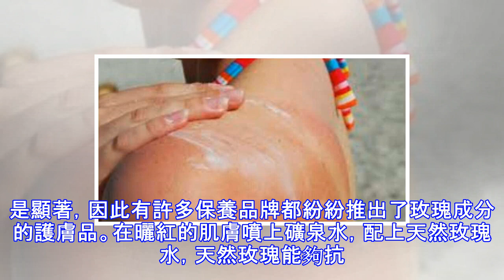曬傷急救tips：這些意想不到的方法，除了能舒緩夏季曬傷也讓天然香氣上身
來到酷熱的盛夏，相信女孩們最頭痛的問題就是該如何做好防曬了，在夏日時前往海邊享受陽光與沙灘，塗上防曬乳盡情體驗各種水上活動，防曬的重要性相信注重保養的女孩們都知道，而定時補擦則是容易被許多人所忽略的，一不小心就會小看了太陽的威力，嬌嫩皮膚也被紫外線給傷害。若不幸曬傷，我們都知道要敷上舒緩曬傷的蘆薈膠，而除了蘆薈，今天要介紹大家以下幾種意想不到能夠減少曬傷對皮膚刺激的方法，讓妳因曬傷而不適的心情，也隨著這些充滿香氣的方法得以減緩。1. 將奶香敷上身：牛奶+優格冷水或殺菌過的鮮奶來濕敷皮膚，可以防止瘙癢或皮膚乾燥，因為牛奶及優格的酸性對皮膚具有消炎收斂的作用。具體的方法是，將牛奶放入冷藏，在4～1...